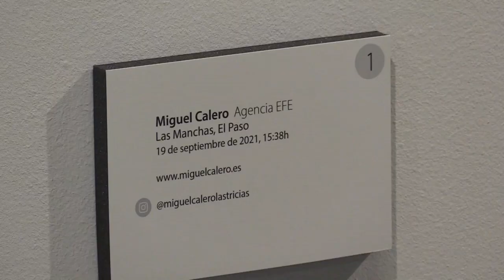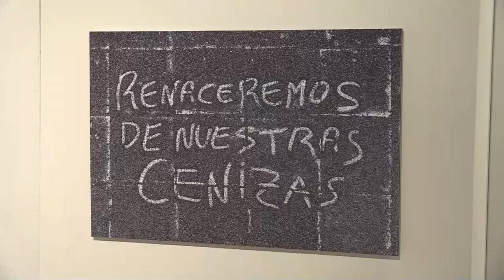33 fotógrafos rescatan la belleza del volcán para ayudar a quienes lo sufren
Las Palmas de Gran Canaria, 9 dic (EFE).- Treinta y tres fotógrafos que han documentado la erupción de La Palma desde su inicio, entre ellos representantes de agencias como AP, Reuters y EFE, exponen desde este jueves en Gran Canaria la cara más amable del volcán con el fin de recaudar fondos con sus imágenes que ayuden a salir a delante a quienes lo han perdido todo en la erupción.